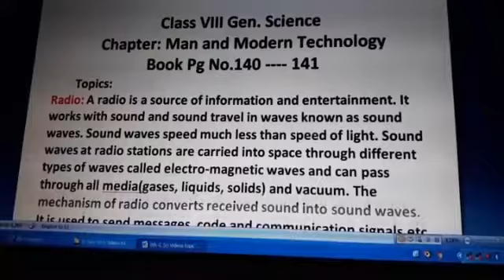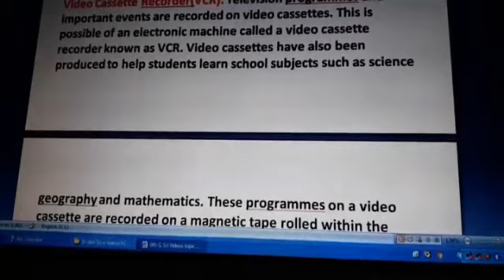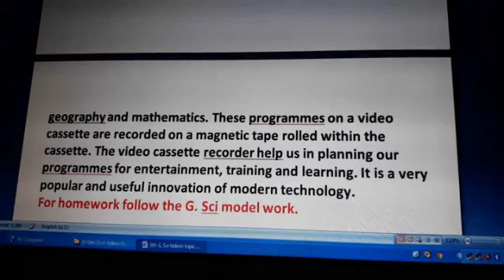Grade VIII General Science